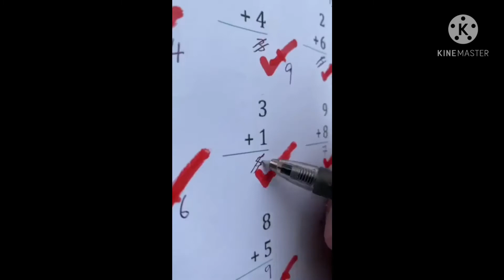SON CHEATED AND THEN FATHER CAUGHT HIM LIKE A BOSS😎😎